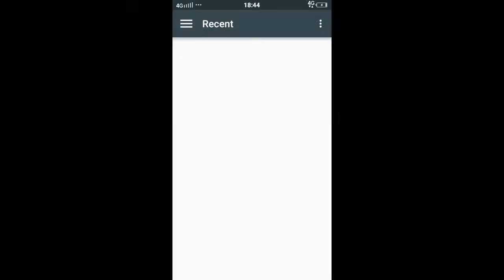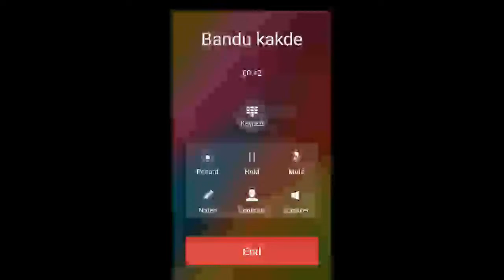play with me in KY Aternos server darshan gaming